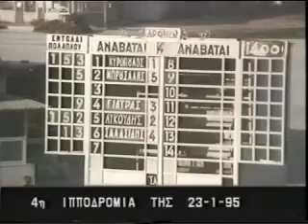Νικ Χαικ - Χρήστος Σαλασίδης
23 Ιανουαρίου 1995
1ος Νικ Χαικ-Χρήστος Σαλασίδης
2ος Αριστομάχος-Νίκος Κυρόπουλος
3ος Λούμινιστ-Αείμνηστος ΝΙΚΟΣ ΛΥΚΟΥΔΗΣ+
Ιδιοκτησίας:.Α.Χαικάλης -προπονητής :Λευτέρης Σιατούνης